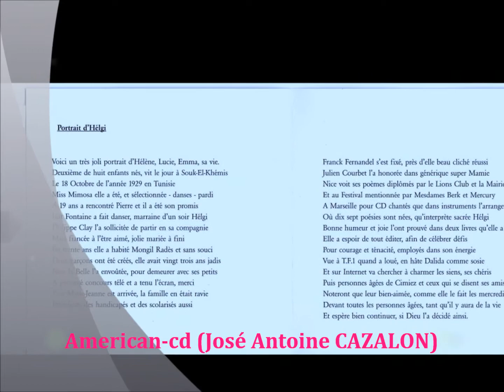Helgi (Langage d'un Chrysanthème) & American-cd (Village-Dance).wmv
José, Rosalie et Carine: Restaurant ouvert tout les jours 24/24; Dîner dansant, Soirée dansante (Zouglou, coupé décalé, zouk, kompa, rumba congolaise, salsa, musique africaine et antillaise tout les samedi soir de 22h à 5h.

Menus : Garba, foutou banane accompagné de la sauce graine, alloco poisson, tchep, riz accompagné de la sauce arachide, riz accompagné de la sauce feuille, bouillie d'igname, attiéké poisson braisé, kedjenou de poulet, placali sauce gombo, poulet frite de pomme de terre, sandwich (œuf, jambon, poulet, tomate, salade...), boisson (coca cola, fanta, coco, mangue, ananas, citron, bière, vin, eau gazéifiée ou en bouteille, entrée (crudité, salade...), désert (yaourt, gâteau mangue, gâteau ananas, alcool...) ; à partir de 250frs. Livraison de repas à domicile.

Grand restaurant avec salle de spectacle pour banquet, mariage, cérémonie... confort agréable, couvert à l'air libre et terrasse, jardin fleuri, sono, TV, WC, Venez tous à Riviéra 2 à Abidjan,

Adresse en Côte d'Ivoire : Riviéra 2; Palmeraie, Carrefour Zahoui, Derrière le Marché, la Rue après la Pharmacie le Bonheur à Abidjan,Téléphoner: José Carine et Rosalie au 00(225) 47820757 Côte d'Ivoire.

José est aussi chanteur, guitariste, musicien et producteur, José aussi est l'un des Producteur de Papa Wemba. Coin de Musique tout les jours 24/24 ou coin sans musique ou Tv; Dîner dansant, Soirée dansante (Zouglou, coupé décalé, zouk, kompa, rumba congolaise, salsa, musique africaine et antillaise tout les samedi soir de 22h à 5h. Musique de José qui est l'un des Producteur de Papa Wemba du Congo.

Vidéo de José en Russie (2 millions de vues ); vidéo (600000 vues) de Papa Wemba en Russie (production de José Antoine Cazalon) ; 1200 chansons Antillaise et Africaine, mix de José Antoine Cazalon ; mes autres sites

Music mp3-wave ; Cazalon 2018 : Caribbean music and African music of (American-cd; 1989 to 2018 Guadeloupe) ; Ca Connection (funk, dance, techno, variety, slow rock, zouk, instrumental ) sur VDE GALLO ;The management of contacts of my artists (VDE GALLO) for services: radio,TV, night club, play back. , ; for Ca Connection, Village Dance, Zouk Connection ; ; ( video ) ; (Papa Wemba video